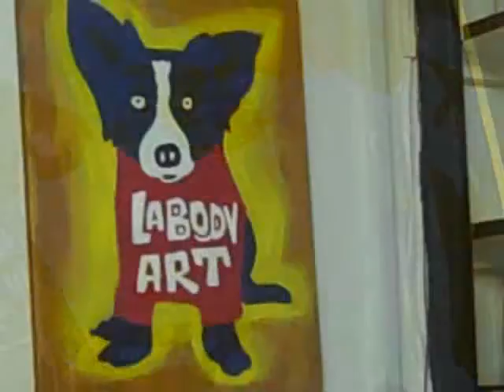WEDDING RINGS CHASSITY TATTOO LA BODY ART